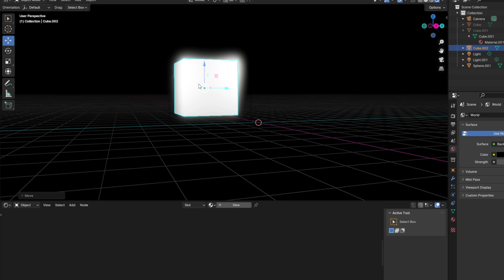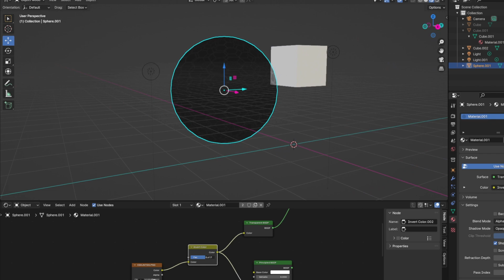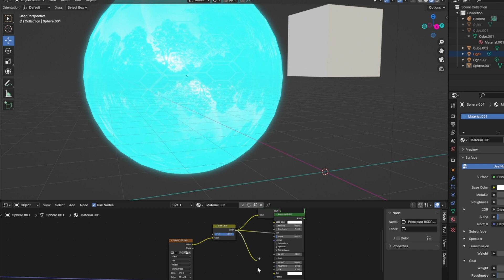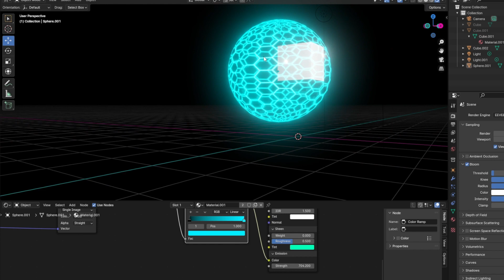3d Material Design : Transparent texture Patterns and vice versa